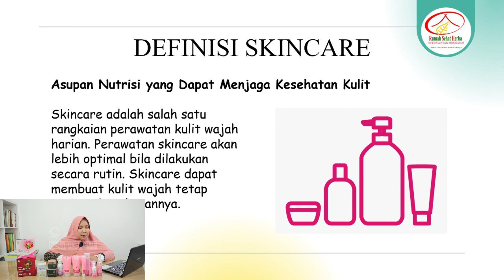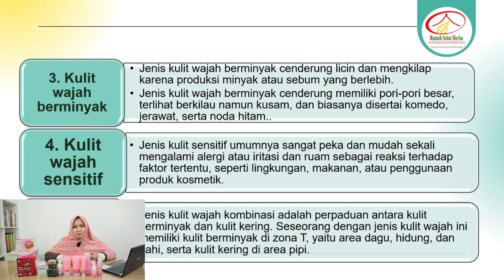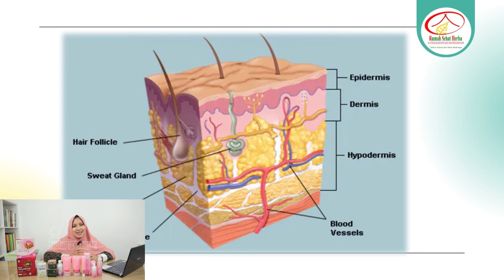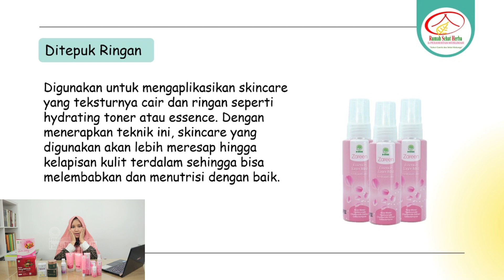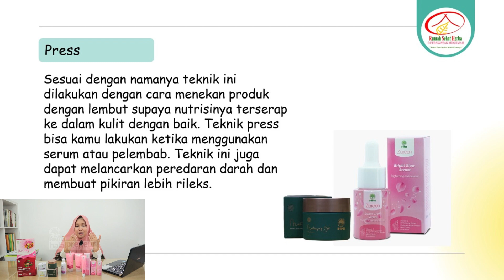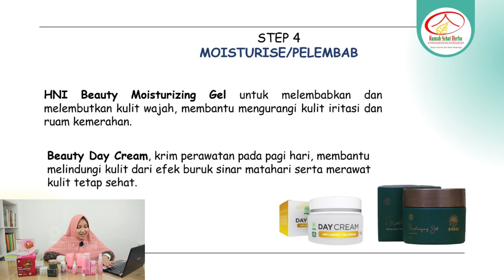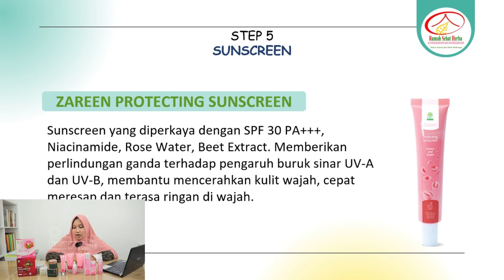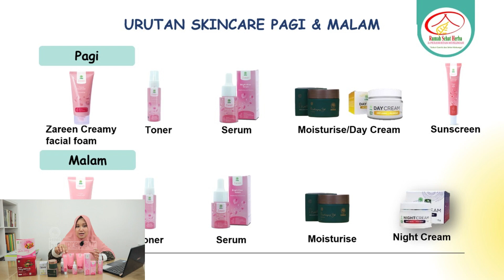Product Talk: CANTIK DAN GLOWING DENGAN SKINCARE HNI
Kali ini kita akan bahas  tentang, apa itu skincare? bagaimana cara meng-aplikasikannya? Bersama Ibu Nurhayati Abbas, LCED Shappire

Yuk follow semua social media kami